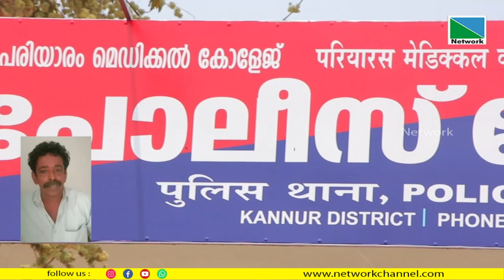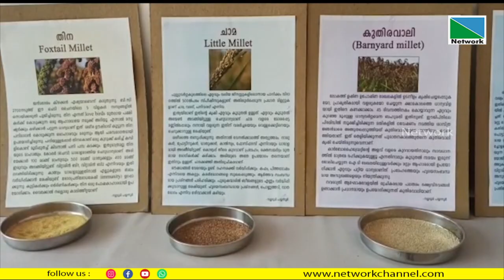02 DECEMBER 2022